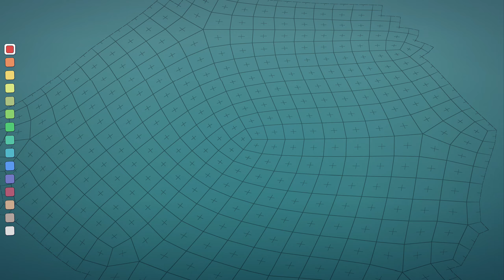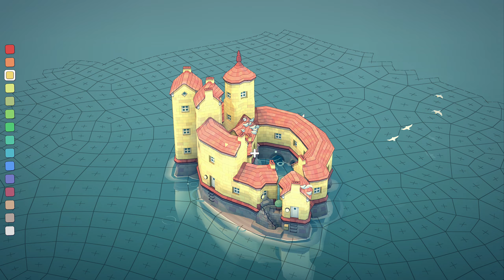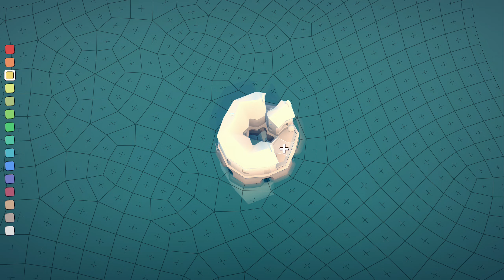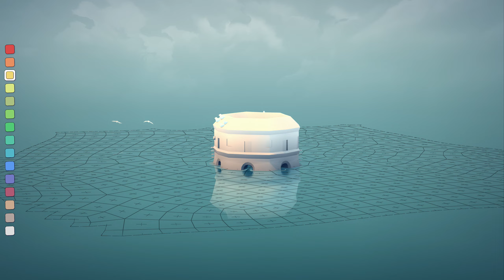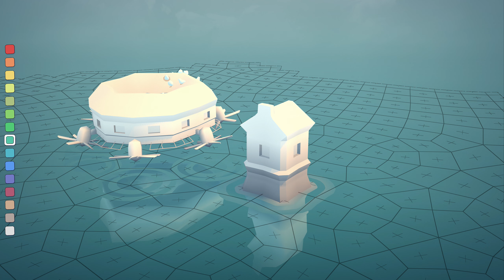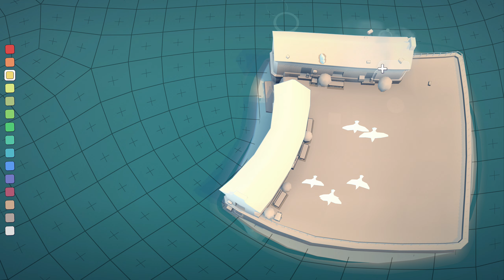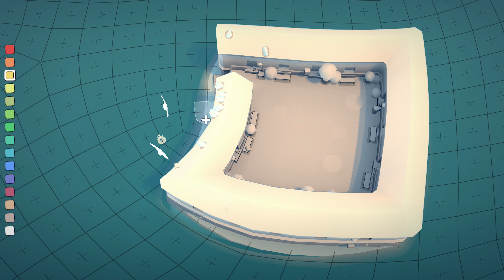JUEGO GRATIS: TOWNSCAPER + LOGROS FACILES - (1000G) GAMESCORE Fácil & Rápido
Funciona muy bien, pero tiene un montón de logros.

     Code Epic: Fanet
➖ ¡Sigueme Aqui! ➖